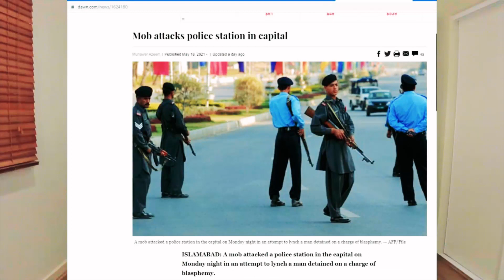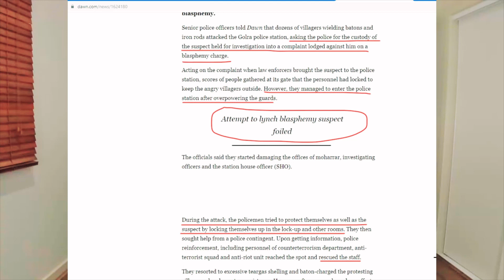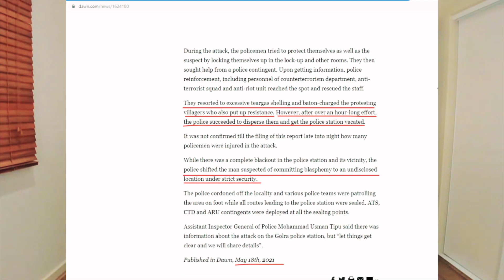Mob Nay Islamabad Police Station Par Hamla Kar Dia